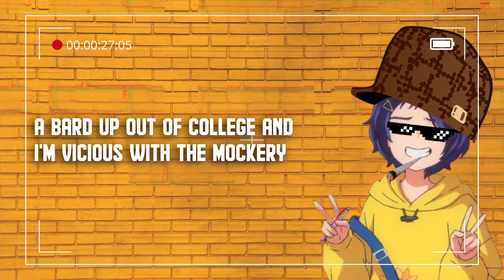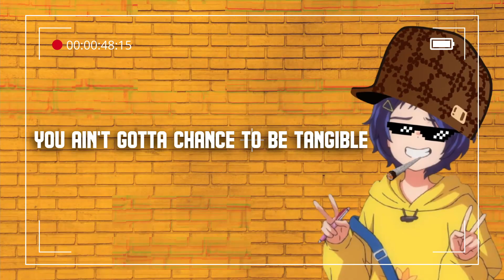"Wonder Egg Pack" | Freeced | [Nerdcore/Anime Rap]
Music and lyrics by Freeced. Production, recording, mixing, and mastering by Freeced. Video edited by Freeced.

Wonder Egg Priority (Japanese: ワンダーエッグ・プライオリティ, Hepburn: Wandā Eggu Puraioriti) is an original Japanese anime television series created and written by Shinji Nojima [ja], directed by Shin Wakabayashi, produced by CloverWorks, Aniplex, Nippon Television, and D.N. Dream Partners, with character designs by Saki Takahashi. It aired on Nippon TV and other channels from January to March 2021. Additionally, a special episode premiered in June 2021.

The series follows Ai Ohto, a junior high school student who is temporarily not attending school following the suicide of her close friend Koito Nagase. During a late-night walk, Ai is guided by a mysterious voice to a deserted arcade, where she finds a gachapon machine that dispenses a "Wonder Egg". That night, Ai gets drawn into a dream world where the Wonder Egg cracks open to reveal a girl, whom Ai must protect from a horde of monsters called "Seeno Evils". When the voice tells Ai that saving enough people in this world may bring Koito back, she resolves to continue buying Wonder Eggs and protecting their inhabitants. Along the way, Ai meets three other girls in the same situation as her: Neiru Aonuma, Rika Kawai, and Momoe Sawaki.